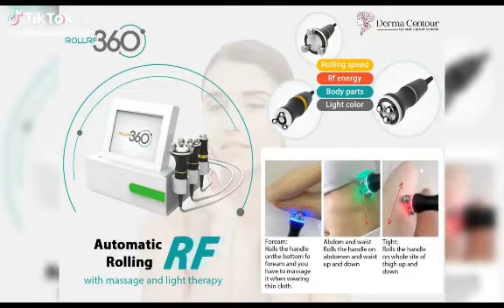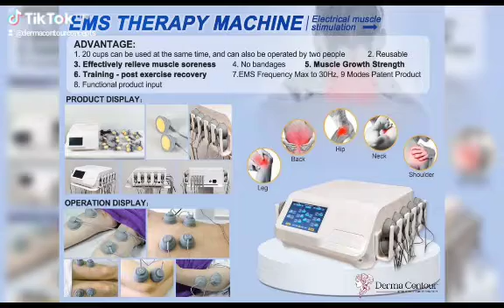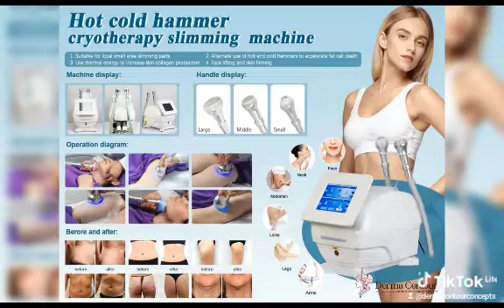Aesthetic and Beauty Machines at Derma Contour